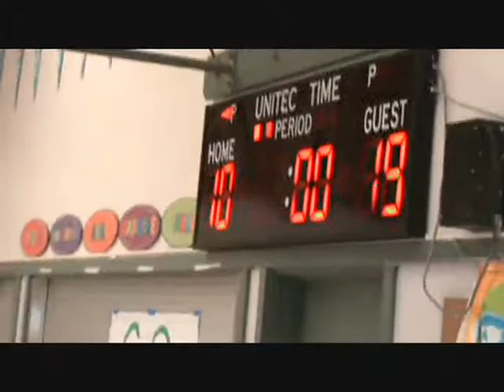AC v seq Q2